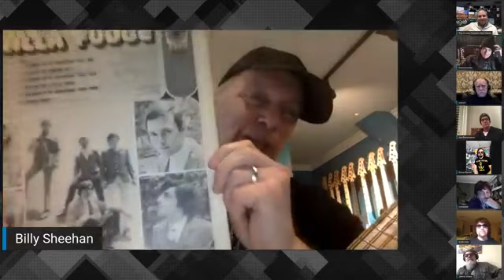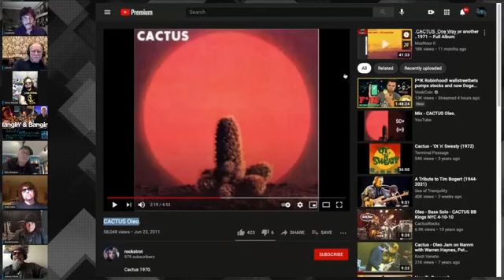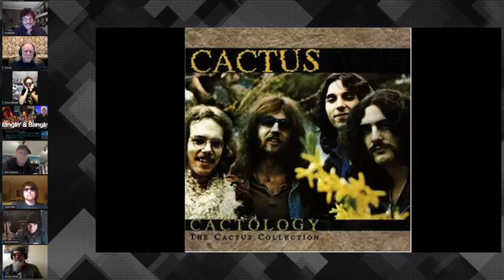Hangin' & Bangin', Episode 34, A Tribute to Tim Bogert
On Episode 34, Billy Sheehan, Tony Franklin, Warren Haynes, Joe Bonamassa, Jimmy Vivino, and Vince Martell will join Carmine Appice, Vinny Appice, and Ron Onesti on Hangin' & Bangin’ to pay tribute to the legend Tim Bogert